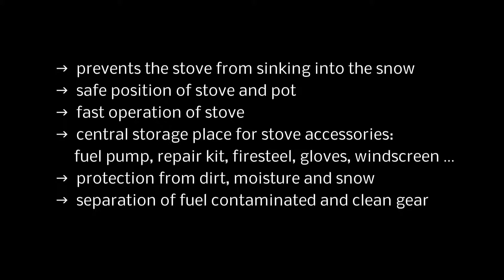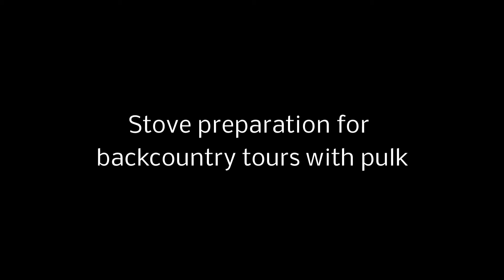Stove preparation for backcountry tour with pulk | winter tour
Preparation of stove for backcountry tours with pulk